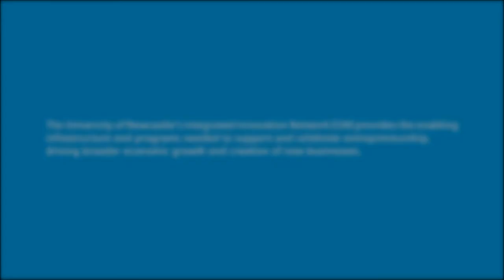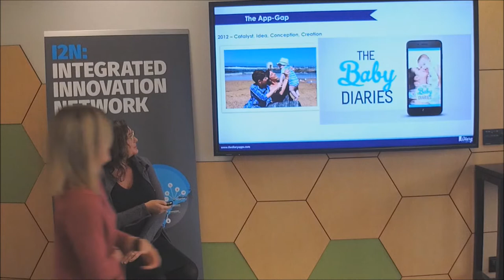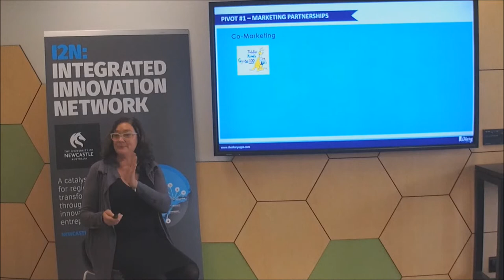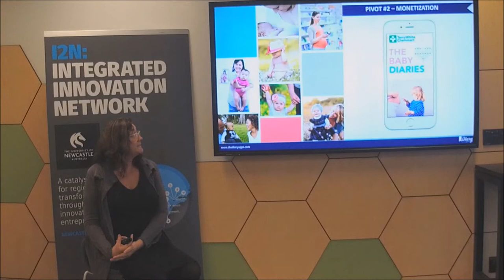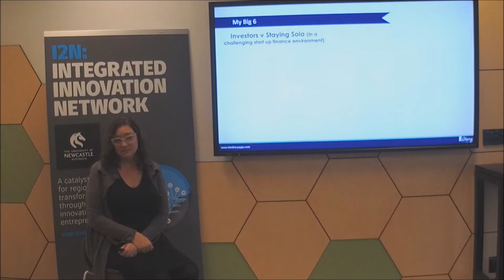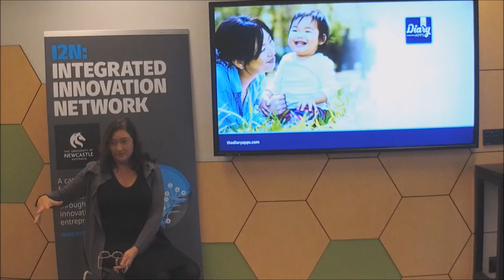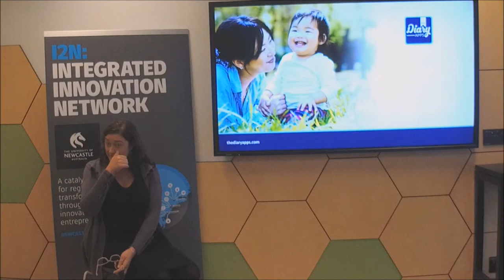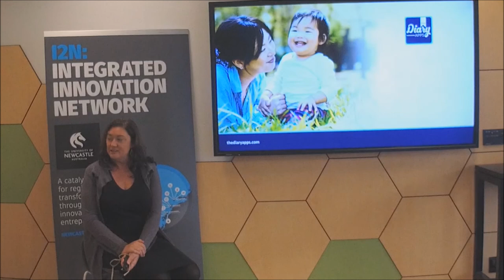Startup Stories - Tara O'Connell (The Baby Diaries)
It was only when Tara O’Connell was in the emergency waiting room with her baby, being inundated with questions from nurses and unable to answer them, that the idea for Baby Diaries was born. The hugely successful app makes it easy to document and store all the details to do with a baby’s eating, sleeping and toileting routines. Baby Diaries also helps ease the pressure of returning to work by sharing data between mothers and carers throughout the day via the app, relieving stress and facilitating continuity of care. Tara has expanded her family of apps and developed the Pet Diaries which helps keep track of your pet’s size, age, nutrition or their next vet visit.

Tara’s suite of ‘Diary Apps’ has garnered her global recognition as an award-winning entrepreneur, speaker and CEO. She leverages her business successes as a highly skilled mentor, inspiring and empowering thousands of female entrepreneurs around the world to take action and achieve their career goals.

Through strategic partnerships, tenacity and her willingness to pivot, Tara has created a tool which has helped families in every continent on the planet. Join us live at Three76 (or at DSA-18 for the webstream) to hear her exciting story of entrepreneurship, motherhood and worldwide success.

Recorded 31/05/2018.